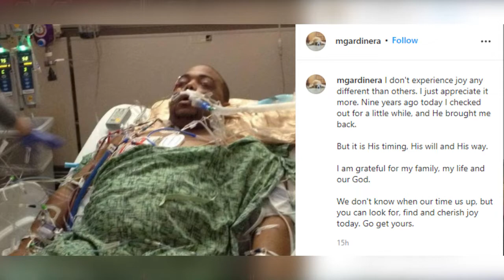PPR Podcast: Coach of the Year, Marlon Gardinera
On Episode 21 of the PPR Podcast  Papa Pig, Paul Rudy, and PPR Co-Host, Burt Grossman talked with Scripps Ranch Football head coach and Coach of the Year, Marlon Gardinera.

Gardinera lead his team to win the San Diego Division 2 CIF Championship, California Regional Championship, and California State Champion in 2021.